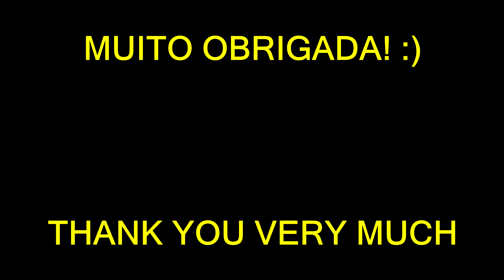Avril Lavigne - Anything But Ordinary (acoustic cover KYN) + Lyrics + Chords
Cover acústico da música "Anything But Ordinary", faixa do CD "Let Go", da cantora canadense Avril Lavigne. Letra e Cifras na tela. Comente. Compartilhe. Muito obrigada! Até! o/

URL deste vídeo ~~ COMPARTILHE! ;D